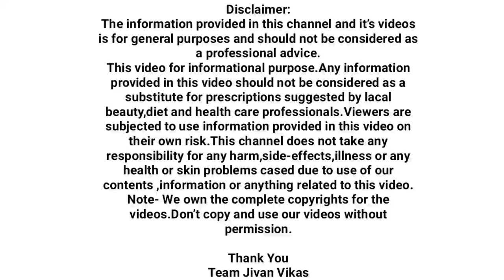५ उपायांतील १ उपाय करा आणि पांढरे केस काळे करा झटपट | pandhare kes kale karane upay,डाॅ स्वागत तोडकर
५ उपायांतील १ उपाय करा आणि पांढरे केस काळे करा झटपट | pandhare kes kale karane upay,डाॅ स्वागत तोडकर